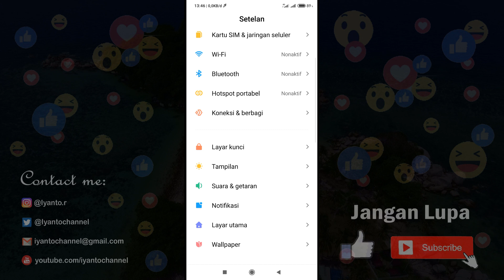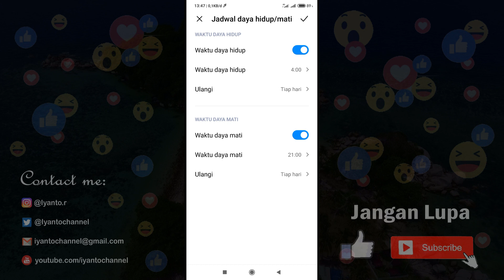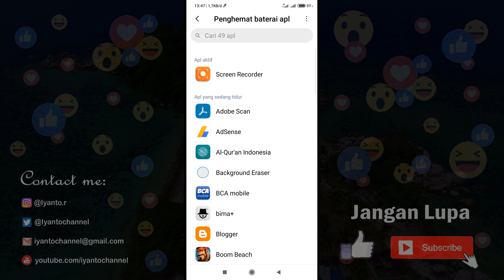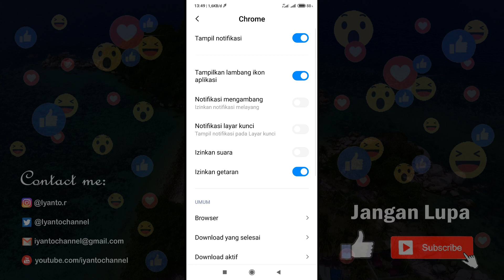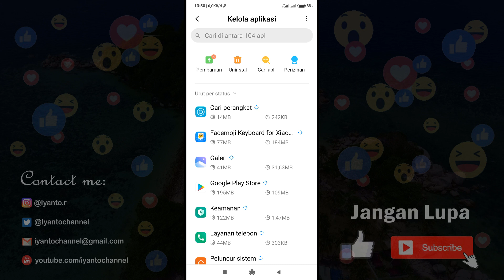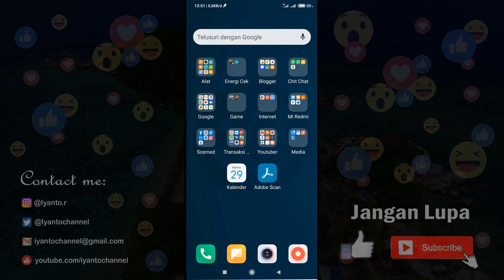Cara Menghemat Baterai Android Cepat Habis TANPA APLIKASI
Beginilah yang saya lakukan mengenai cara menghemat baterai cepat habis di ponsel smartphone android yang saya gunakan saat ini. Terbukti baterai ponsel yang saya gunakan lebih hemat 30% hingga 40% dalam pemakaian normal.